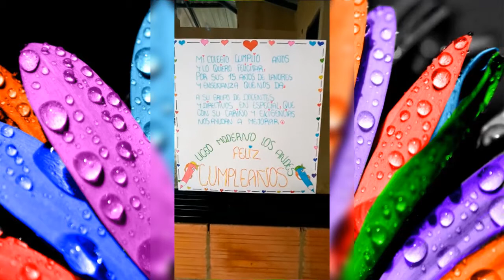Cumpleaños LIMAC Grado Tercero v. 2.0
Cumpleaños LIMAC Grado Tercero